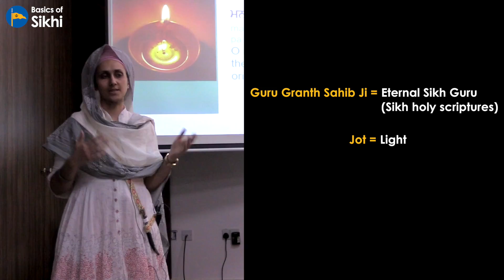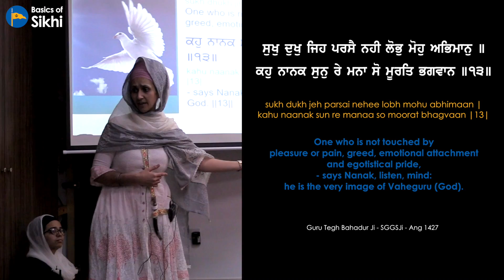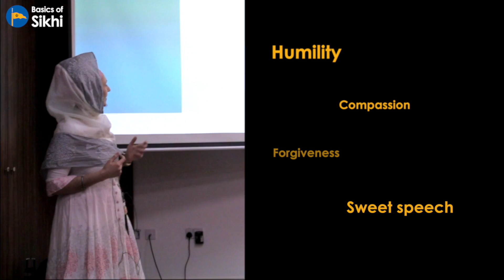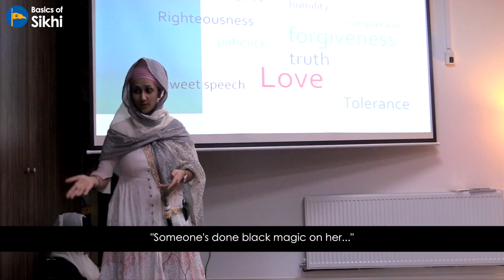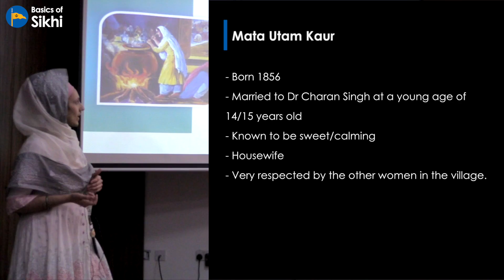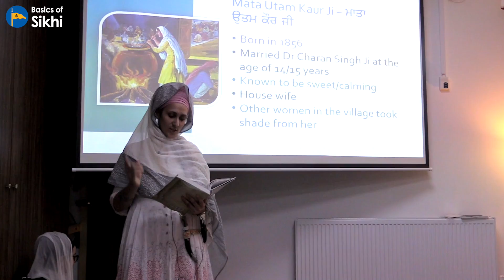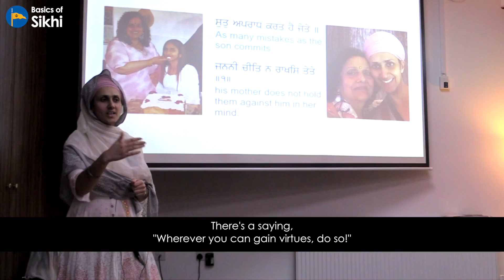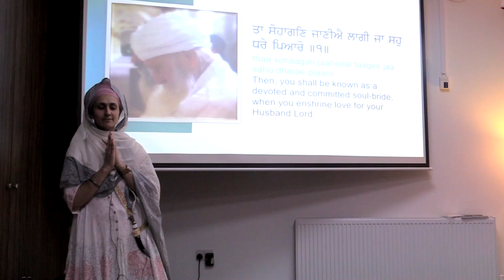Virtues of a Soul Bride by Indra Kaur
An inspirational talk from the Basics of Sikhi Kaur’s Camp, where Indra Kaur explains some of the virtues we, as soul brides, should aspire to have. This isn’t just a talk for our sisters, we encourage our brothers to watch too!